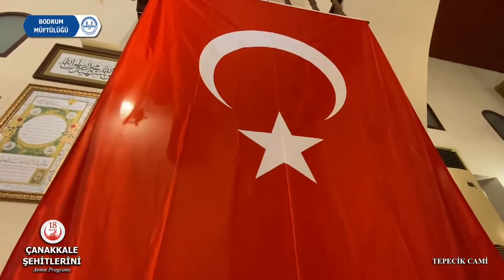ÇANAKKALE ŞEHİTLERİNİ ANMA PROGRAMI - İLAHİ & KASİDE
İlahi:
Alim BOYA - Kızılhisarlı Mustafa Paşa Cami Vekil İmam Hatibi
Kaside:
Cafer ÇAKIR - Türkkuyusu Cami İmam Hatibi